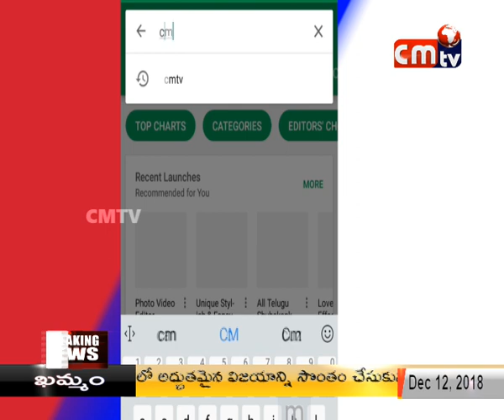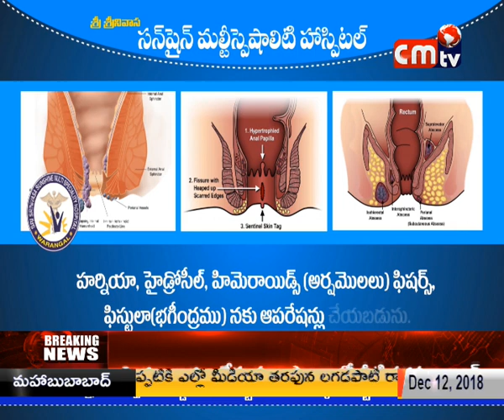CMTV (CoalMine TeleVisions) News 12/12/2018 2pm NEWS